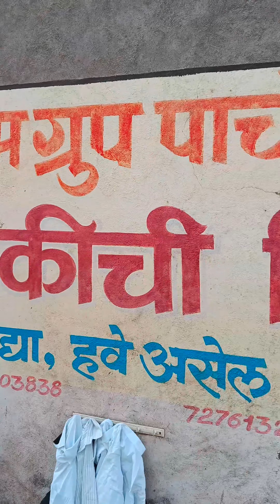of humanity इन्सानियत की दिवार माणुसकी ची